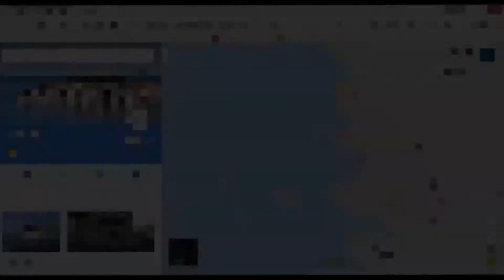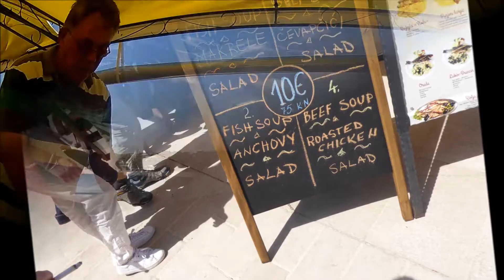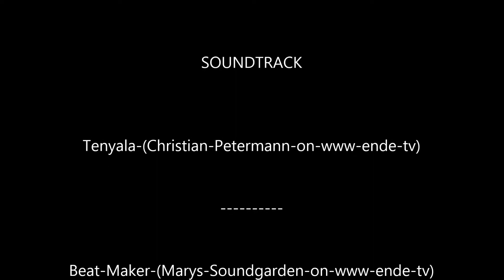Kroatienurlaub Tag 7